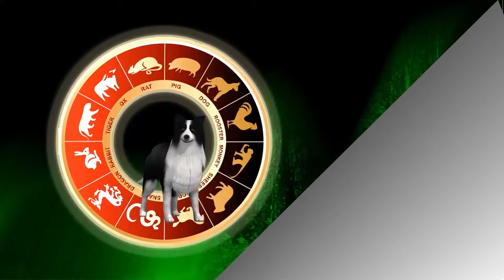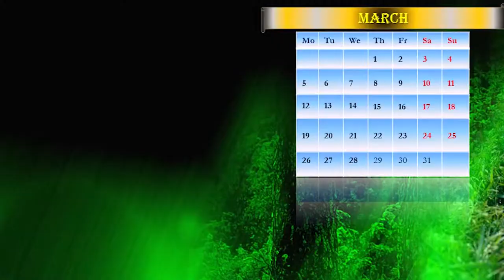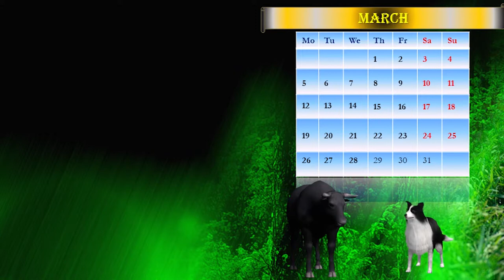Animated very funny calendar -Ox is worried about his money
If you want to have animated calendar on your computer with horoscope on 2018 and special on this March...If you want to know what maybe can happened with you in this year by Chinese horoscope, if you want have laugh and entertainment -please look this video... Prediction give Earth Dog for people, who was born in OX year.. In short words, all, who was born in 1937,1949,1961,1973,1985,1997 invited look this video.